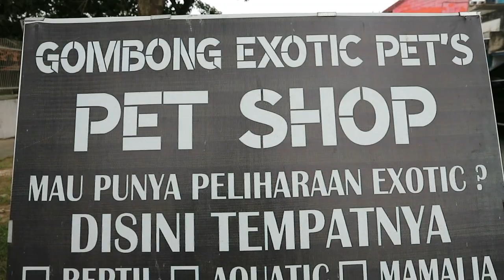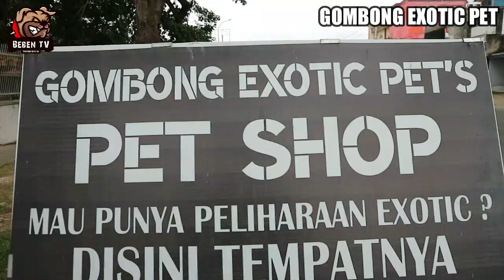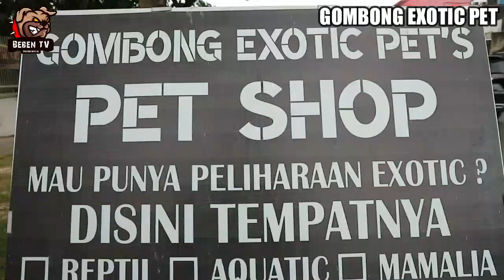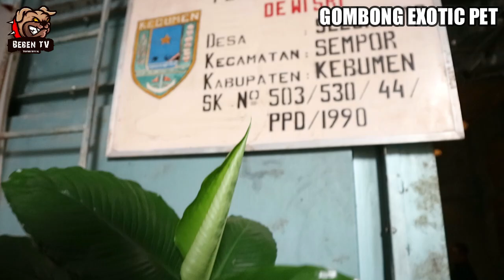GOMBONG EXOTIC PET - SURGA PECINTA HEWAN EKSOTIS